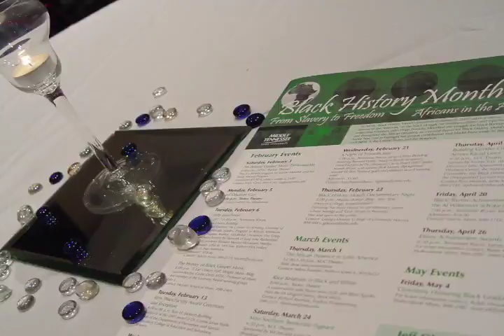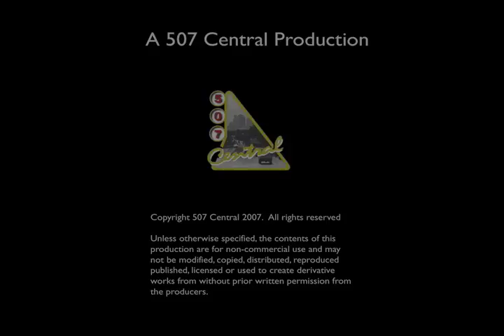"A Night of Smooth Jazz"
Video Produced by Mike Johnson. Jazz Artists motion images to original guitar music by Guitartist Mike Johnson for 507central. Photo images by Mike Johnson and Gina Ross. Song Title: "Promises"... Written, Arranged, Produced, and Performed by Mike Johnson.